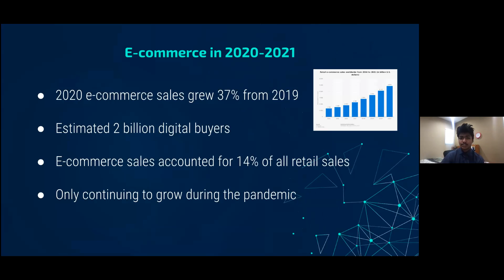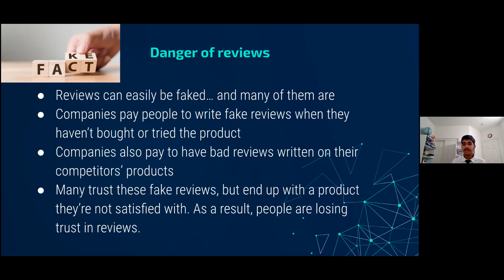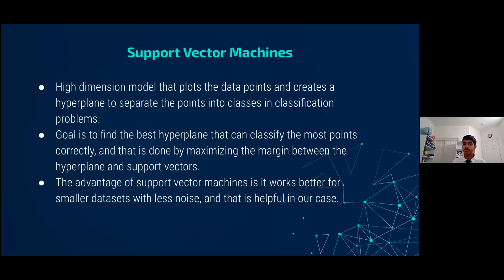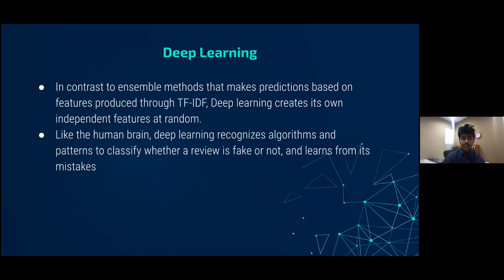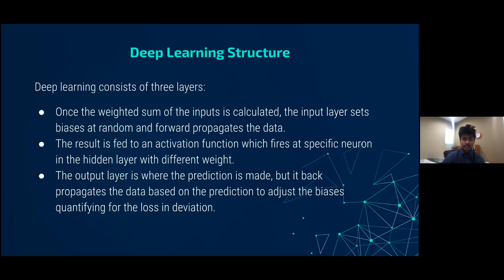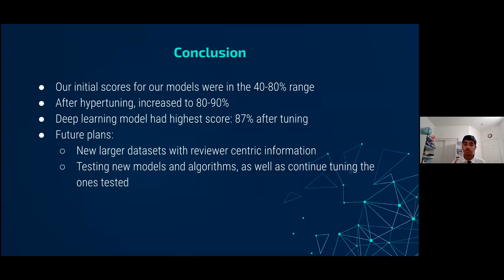Fake Review Detection with Machine Learning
E-commerce and online shopping is a booming industry, especially during the COVID-19 pandemic. Online shopping allows customers to browse and purchase products from home using just a phone or laptop. Customers often never end up seeing their product in real life before the purchase, and are instead dependent on photos and descriptions uploaded by the seller. Thus comes the need for customer reviews: an evaluation of a product by other buyers which can influence other shoppers’ decisions to make the purchase. However, reviews can be tainted to provide a fake or unrealistic depiction of a product. Sellers can pay people or robots to leave fake reviews under competitors or their own stores to increase/decrease sales turnout. Such reviews can be harmful to the buyer or other sellers, often ending up with an unhappy customer. Using supervised datasets consisting of real and fake reviews, we can train a variety of machine learning and deep learning models to recognize attributes differentiating between the two types of reviews. Big e-commerce platforms such as Amazon, Yelp, and Tripadvisor are all common targets of fake reviews, and the implementation of fake review detection could create a more assuring shopping experience for customers. In this paper, we analyze and break down customer review data and attempt to build models that form conclusions from it.

Researchers
Aaryan Rustagi, Vajraang Padisetti

Advisor
Suresh Subramaniam